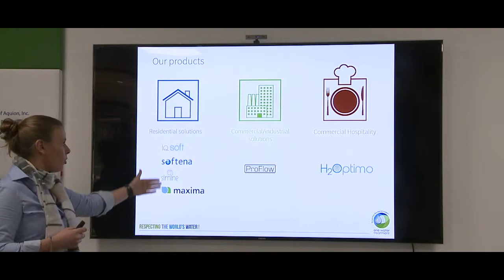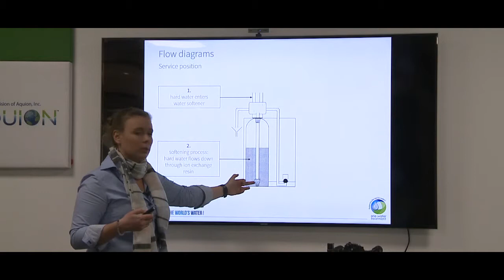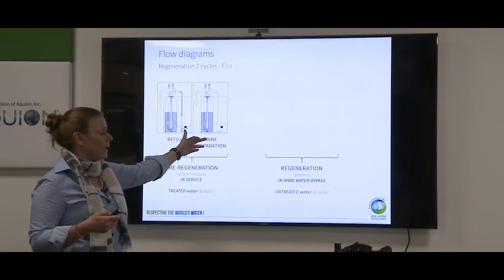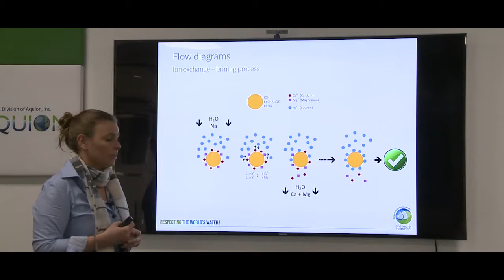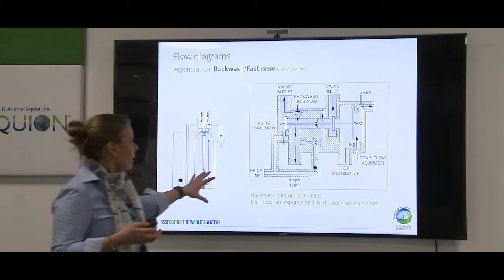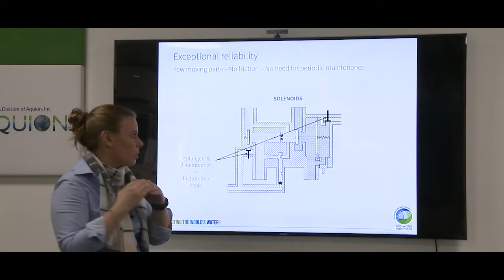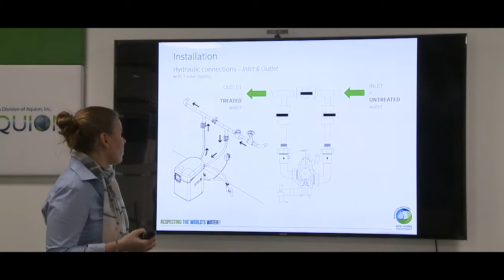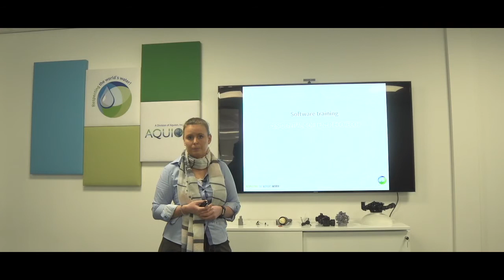Technische training Sofie FINAL rev20 03 2019